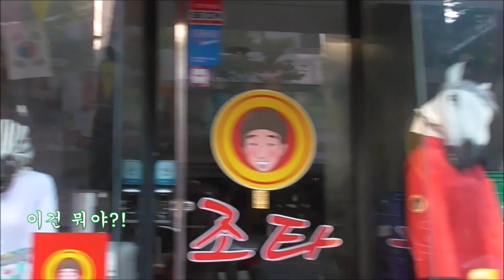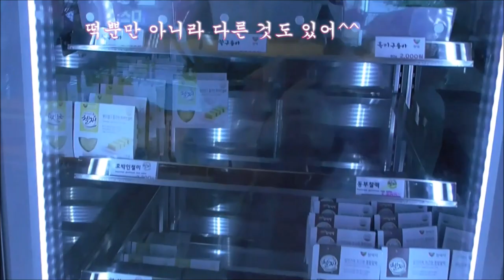대전에서 유명한 떡카페 가봤다! 창억떡 || 떡 종류 실화?! 맛은?! + 유성에서 구경과 무설탕 빵집 발견 || 네네 셀레네 떡순이 떡리뷰 브이로그 먹방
안녕하세요^^
아시다시피 저는 떡순이라서 대전에서 떡카페가 있다는 소식을 들었을 땐 바로 가야 됐네요 ㅎㅎ